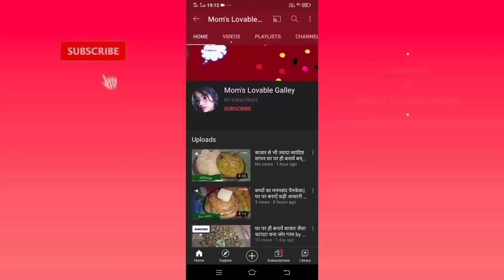sengari ki sabji आलू सेंगरी की ऐसी सब्जी कभी नहीं खाई होगी by mom's lovable galley